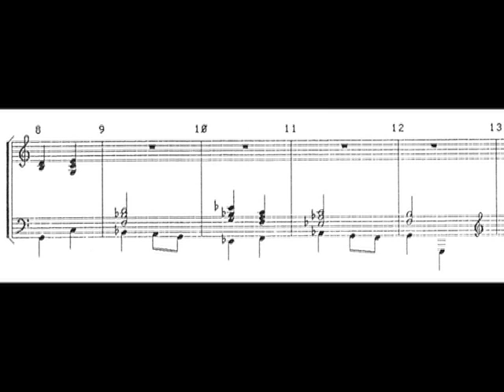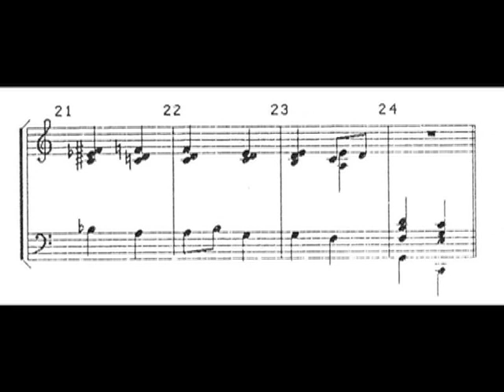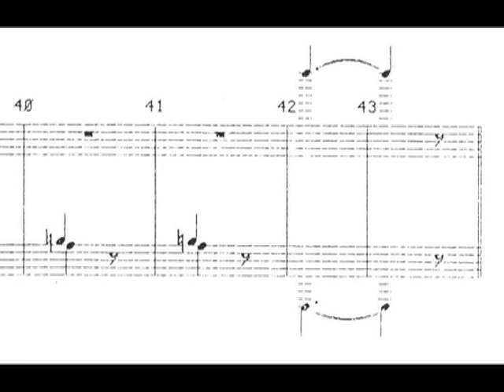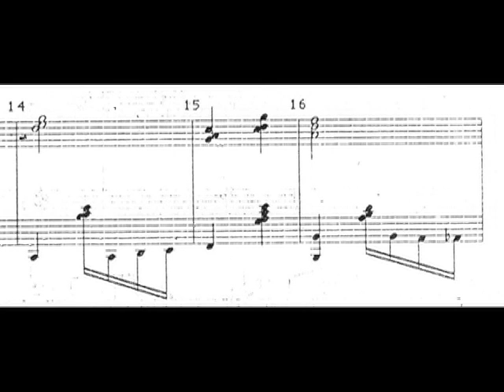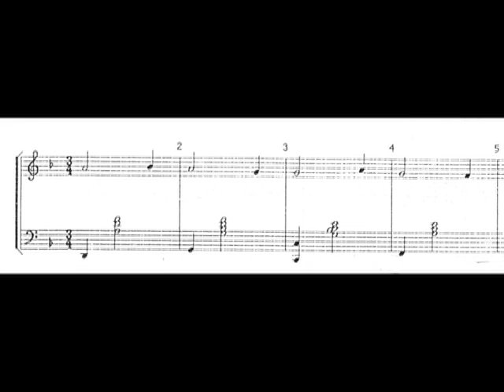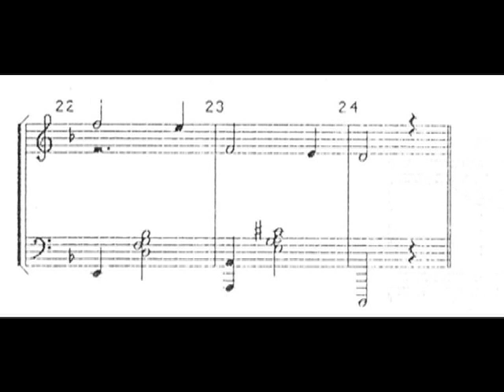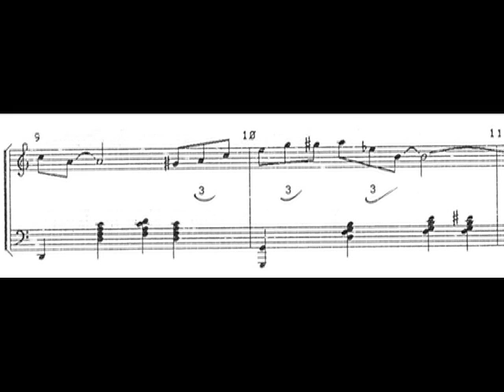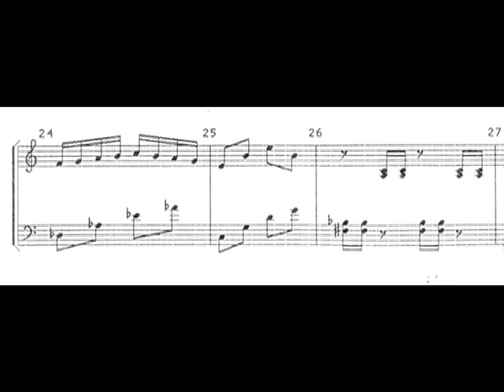Marcello Sorce Keller "Pezzi Minimi" per Pianoforte 1990 part 3/3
Contrariamente a quello che comunemente si pensa: scrivere pezzi facili non è affatto facile. Certi grandi musicisti non ci sono mai riusciti e, quando ci hanno provato, è evidente che i limiti della facilità gli andavano stretti (List ad esempio).
Il fatto è che scrivere qualcosa di bello con pochi mezzi non è per tutti: Satie ci riusciva in modo sublime, ma pochissimi altri come lui.
Bisogna avere il senso dello schizzo, avere la pennellata della misura giusta: non troppo curata, ma trasandata quanto basta per dare l'idea che le cose arrivino quasi per caso.

Poi c'è un altro fatto: mi sono sempre piaciuti gli autori "minori": quelli che non entrano nelle enciclopedie piccole, per capirci.
Sono sicuro che Marcello non si offenderà se lo metto nel mio personale Olimpo dei musicisti "minori".
Quando ero all'università volevo fare una tesi sui compositori minori viventi nella mia regione. L'illustre docente e musicologo al quale chiesi di farmi da relatore mi rispose (in una lettera) che volevo fare una tesi sui compositori falliti. All'epoca mi arrabbiai molto (cambiando tesi e relatore) ma oggi sono convinto che fra questi "compositori falliti" che abitano in qualche anonimo condominio di periferia, ci siano le migliori intelligenze musicali sulla faccia del pianeta.
Solo che "la società dell'informazione" non sa che ci sono, non li cerca, non li trova, non gli frega. Ma loro, se ne fregano altrettanto e continuano a scrivere: per la mia, personale, felicità.
PS. al seguente linck:
altre cose bellissime di questo autore.